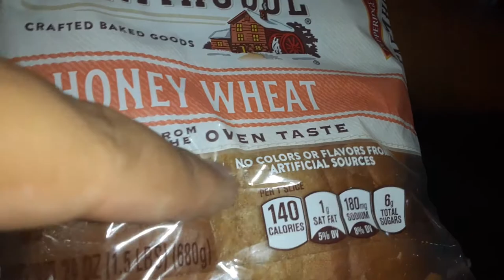Pepperidge farm farmhouse honey wheat bread